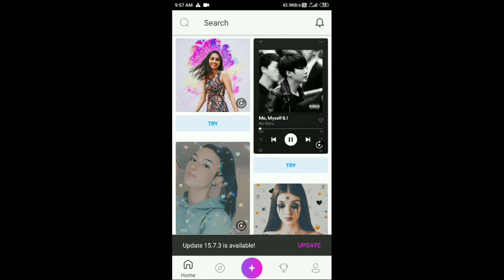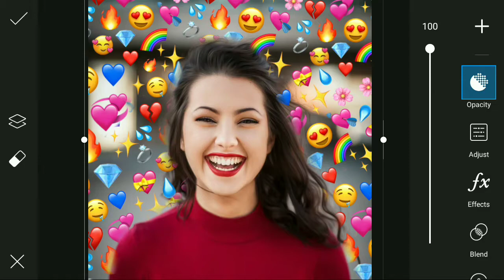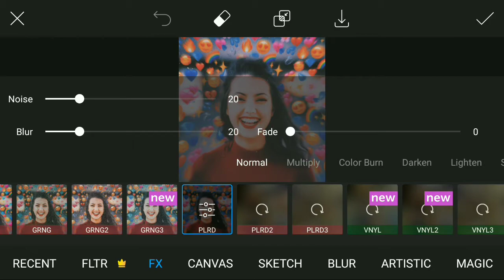PicsArt Aesthetic Instagram Photo Edit | All Emoji Background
Make sure  you Watch till end.

Keywords (ignore)

picsart editing,
picsart tutorial,
picsart app,
picsart app kaise use kare,
picsart creative editing,
picsart download,
picsart draw editing,
picsart editing new,
picsart instagram edits,
picsart instagram viral editing,
picsart instagram story,
picsart instagram aesthetic,
picsart instagram background,
picsart editing background instagram,
picsart instagram creative photo editing pixel viral photo editing 2020 pic edit,
instagram highlight cover picsart,
instagram post design picsart,
picsart instagram editing tutorial,
picsart instagram effect,
picsart editing instagram trending,
picsart editing for instagram post,
highlight instagram picsart,
picsart se instagram logo kaise banaye,
instagram like picsart editing,
picsart 3d instagram post editing,
picsart tutorial 3d instagram,
instagram frame photo editing picsart,
picsart editing instagram frame,
edit foto frame instagram picsart
how to edit instagram,
how to edit instagram frame,
how to edit instagram background,
how to edit pictures for instagram,
how to edit instagram photos,
how to edit in instagram,
how to edit videos for instagram,
how to edit highlight instagram,
how to edit story on instagram,
how to edit makeup videos for instagram,
how to edit reel in instagram,
how to edit best instagram photos,
how to edit best instagram photos using picsart,
how to best edit instagram photos,
how to edit good instagram photos,
how to edit instagram photos best dressed,
best way to edit instagram photos,picsart chinese app,
picsart editing china,
picsart china,
how to use picsart,
us smartmaker picsart,
picsart editing usa,
is picsart a chinese app,
picsart editing bus simulator,
picsart boy editing,
como se usa picsart color español,
como se usa o picsart,
cómo se usa picsart color pintar,
come si usa picsart color pittura,